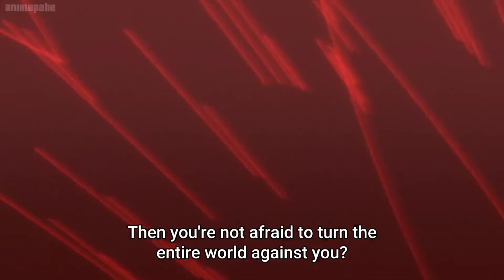Cid Vs Sherry's father ~The Eminence in Shadow (陰の実力者になりたくて ~ Episode 9